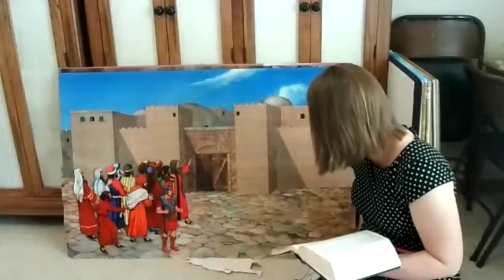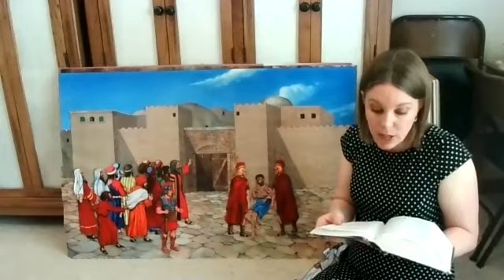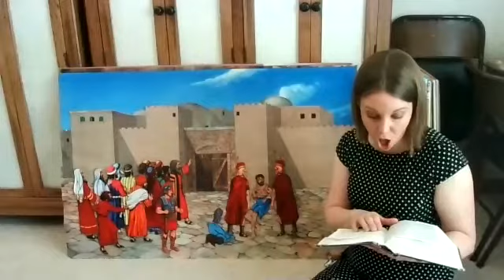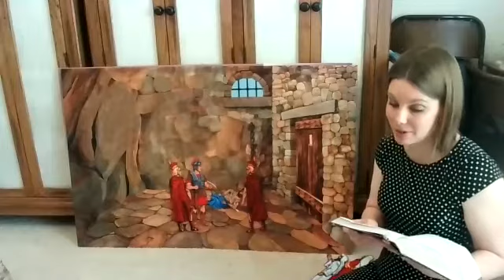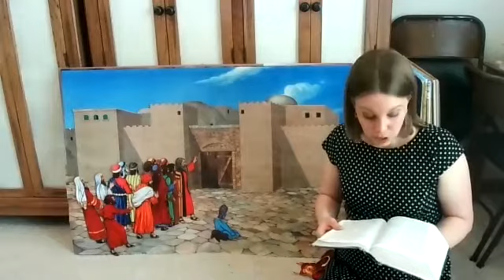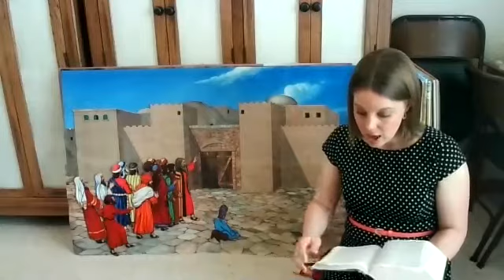Paul Speaks to the Crowd